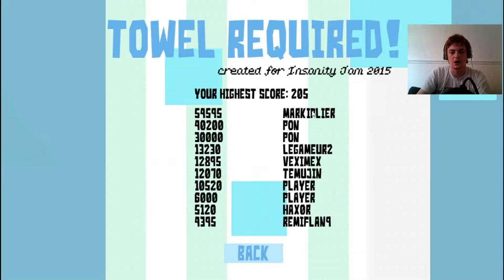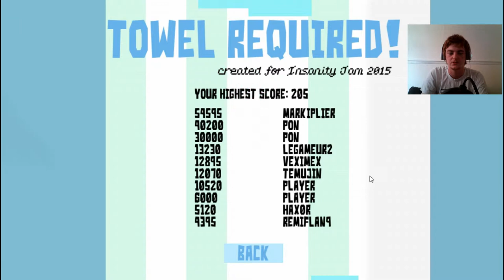NAKED OLD MEN DONGS! | Towel Required | Indie Game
A weird yet simple indie game, covering up the Dongs of old men in a showel room, whilst they try to crowd you to death :D ENJOY